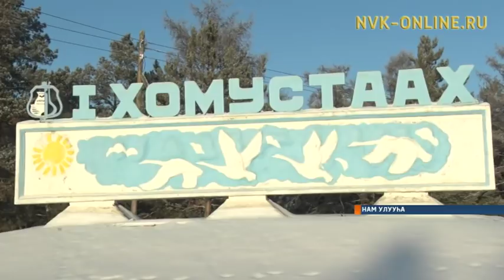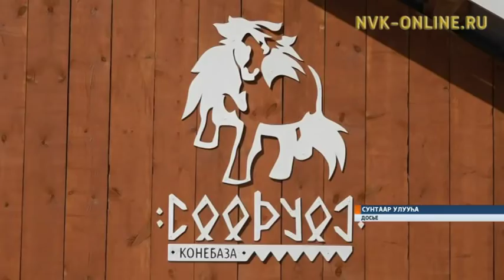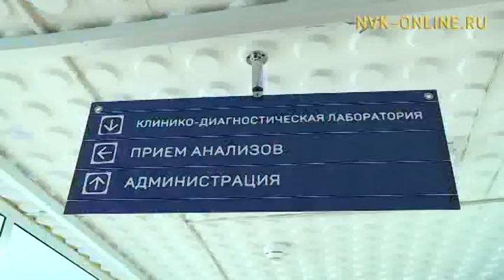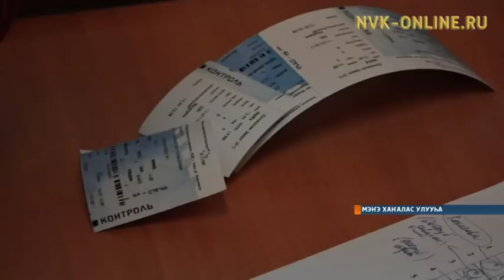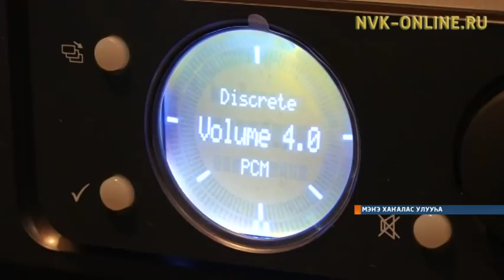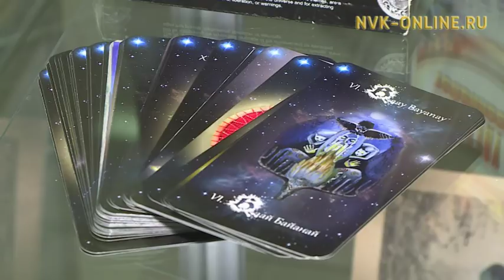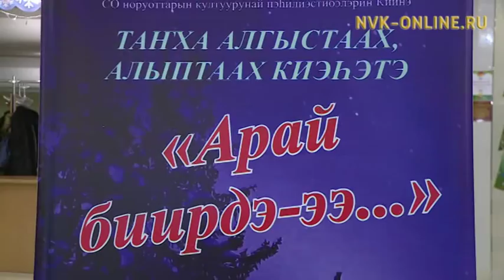Информационная программа "Саха сирэ". Выпуск 15.01.2018 в 13:30